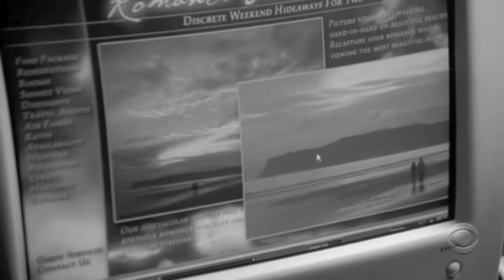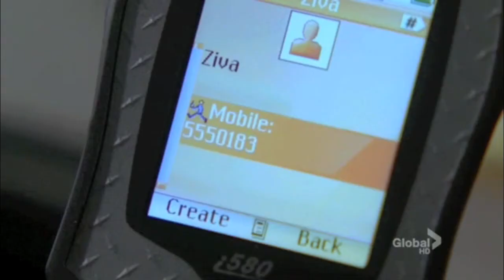Tony & Ziva: Tiva Desire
Plot: Ziva's gone, Tony remembers Ziva's pursuit of him, flash to explain her whereabouts.